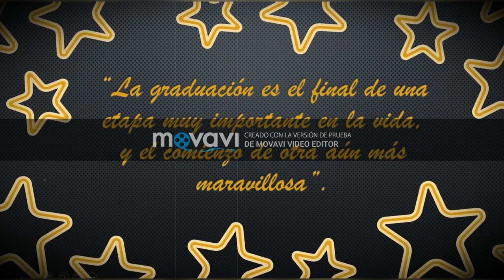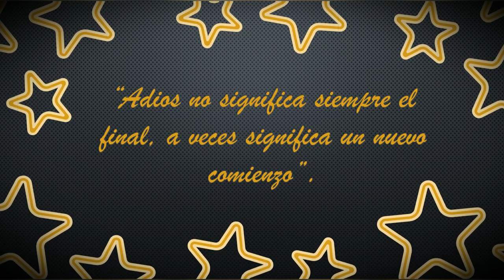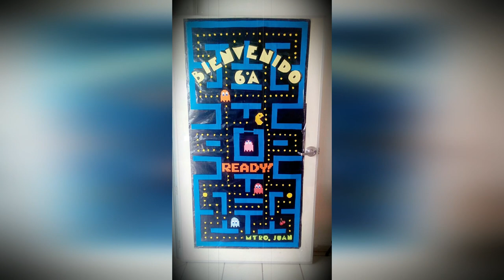Escuela Primaria "Nellie Campobello" Video de graduación.